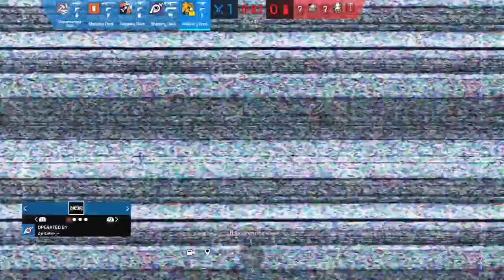Tom Clancy's Rainbow Six Siege_20240324010603